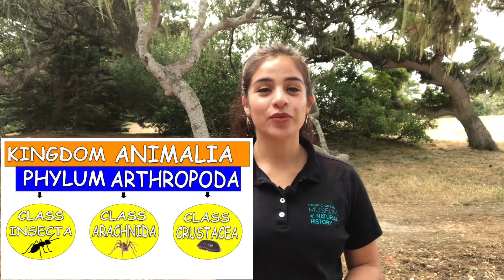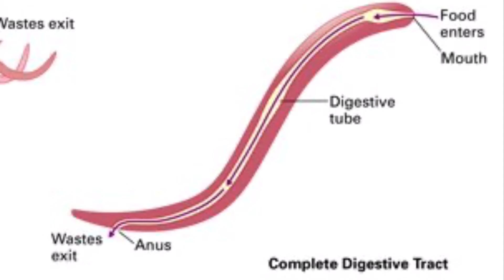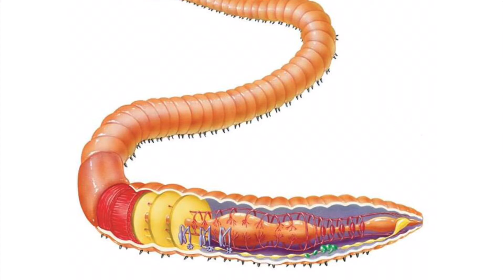Bug Out with Bree! World of Worms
Let's dig into a different group of creepy crawlers... worms! Worms are many different distantly related animals with long cylindrical tube-like bodies, no limbs and no eyes. They are found worldwide from the deepest marine sediments to the soils in our city parks and yards.